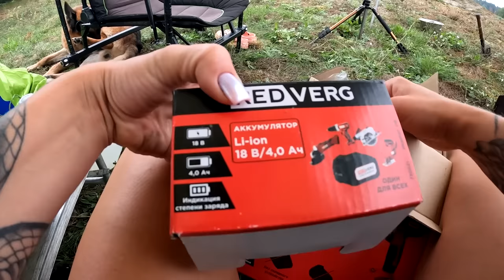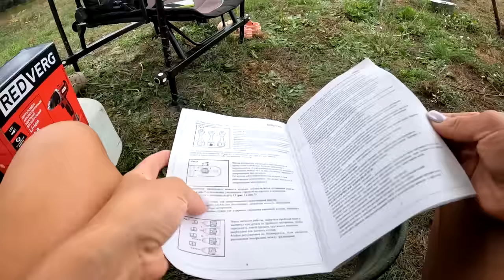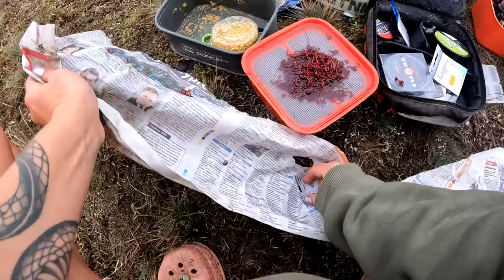ДВЕ НОЧИ НА ОБРЫВЕ реки. Закидушки и фидер в яму. ПИЛОЙ ДРОВА НА КОСТЕР. Банька с веником #397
Новый поворот реки встретил меня вечером  пятницу. Крайнее место на лесной дороге - самое спокойное и уютное.  Deeper не хотел работать и показывал глубины по 35 метров, что это было до сих пор не понимаю, но обрыв говорил о наличии ямы под нашим берегом, поэтому решили остаться.

На обрыве нас встретили осы, которые напали на собаку и на меня. Этого в видео не будет, потому что я не хочу никого пугать, но покусали нас знатно, благо с собой были таблетки против аллергии, которые мы незамедлительно выпили, чтобы избежать неприятностей.

На моей шее три укуса, в волосах еще три, плюс покусали за руки, когда скидывала их с пса... Будьте внимательны! Их сейчас везде очень много. Осы живут не только в ульях и дуплах деревьев, но и в земле, а так же норах на обрывах.

Поставила лагерь и забросила на ночь закидушки. Было интересно, есть ли на яме сом. После ужина пришлось идти в теплую палатку отдыхать, так как пошел сильный дождь и посидеть возле костра особо не удалось.

Ближе к утру стали слышны поклевки на выползка. Проверив на рассвете закидушки, червя на них не нашла, но и сома на крючках тоже не было. Делать ничего не оставалось, только как заняться рыбалкой на фидер, а после снова попытать счастья на ночного хищника.

День прошел отлично. Поклевки очень крупной плотвы с ельцами на кукурузу радовали почти одна за одной, ближе к вечеру баня и конечно ночью посиделки у костра.

Мы его дождались! Сом в этих краях был!

В общем, легче посмотреть видео, чем описать всю поездку словами. Берегите себя!